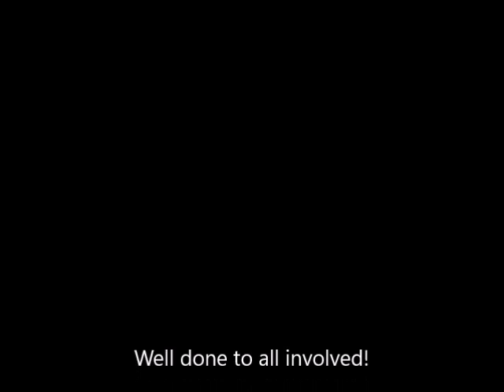Millstreet Community School Art - Forced Perspective Photos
Some fine examples of forced perspective photography by our Art classes.  Thanks to all who submitted images and to Ms Power for all her work with the students!  Come very clever images on display here.